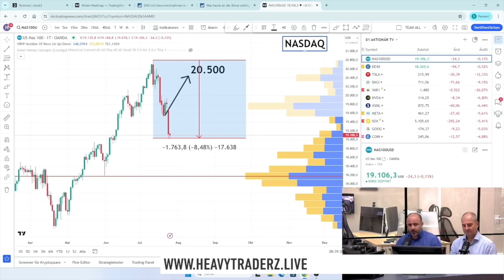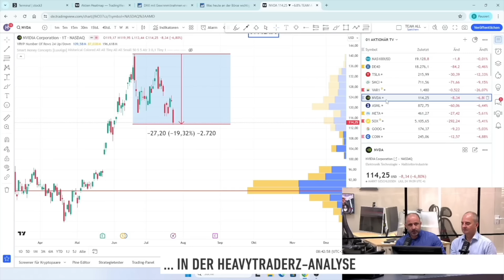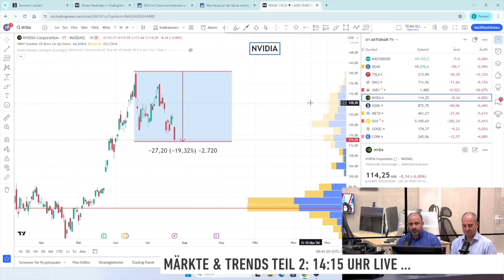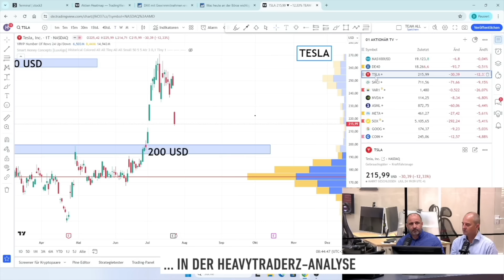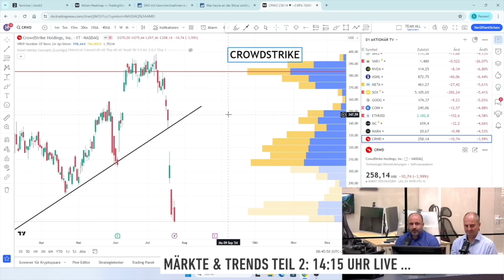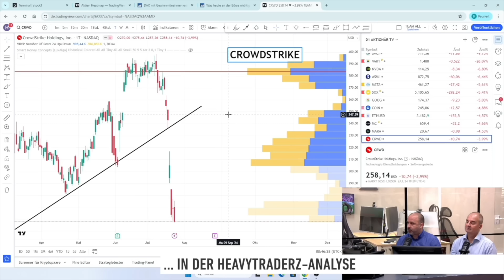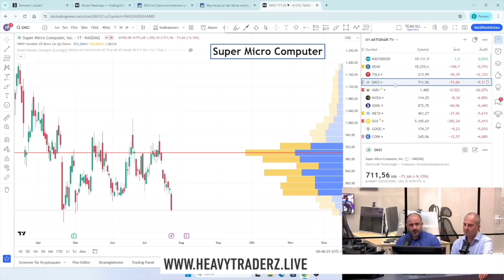Sell-off - Börse schaltet in Panik um! Nvidia, Super Micro Computer, Tesla - was tun?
And er Börse geht es mitunter schnell. Die gute Stimmung der Vorwochen ist schlagartig verpufft. Vor allem, was Techwerte angeht. Samir Boyardan und Andreas Wolf von HeavytraderZ analysieren die Lage und werden einen speziellen Blick auf drei Aktien.